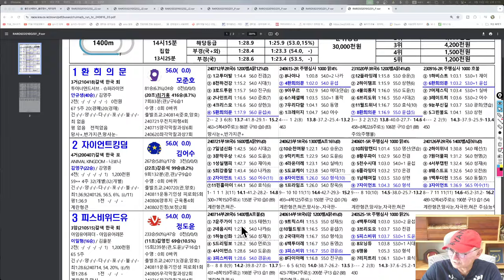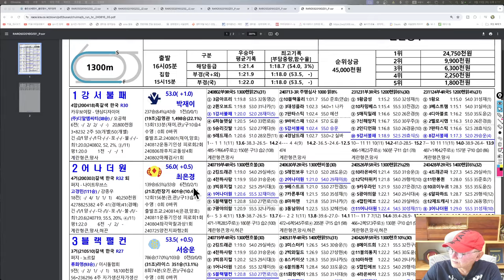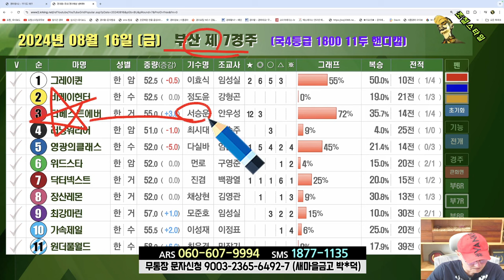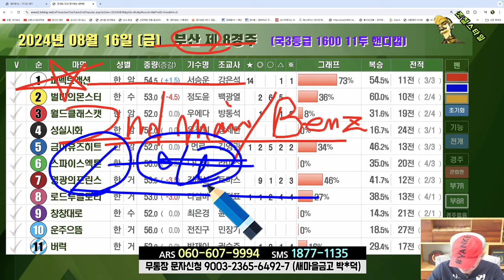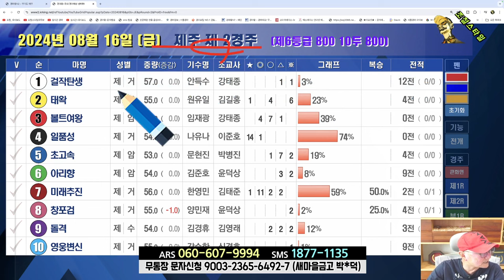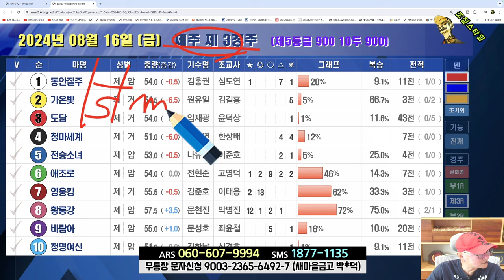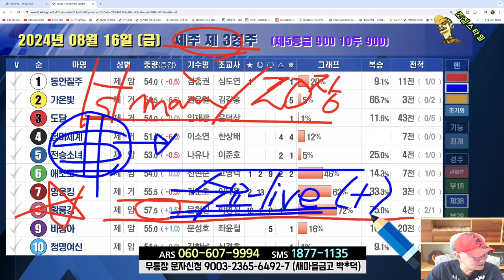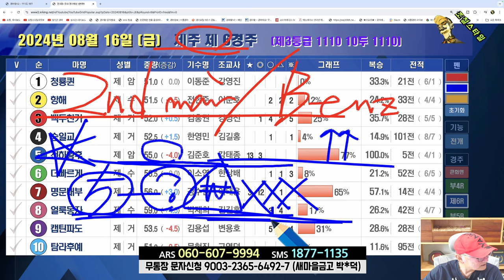[경마] 조철스타일 경마 [8/16금요일] 메인승부: 부산-5R. 8R / 제주-3R. 6R